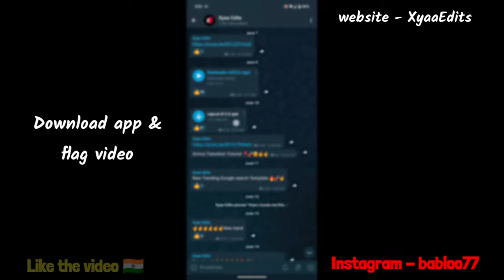independence day Trending Instagram Reel Video Editing & independence day WhatsApp Status 🇮🇳